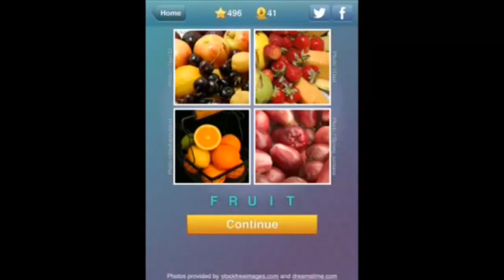What's The Word? Levels 495 Answers